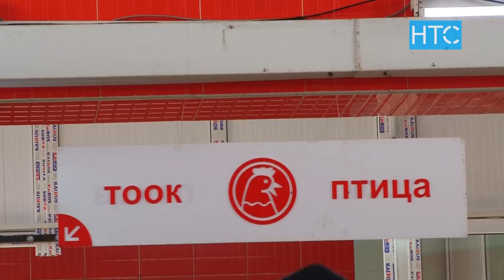Информация о ввозе 140 тонн мяса из Китая в КР– фейк / 24.01.20 / НТС